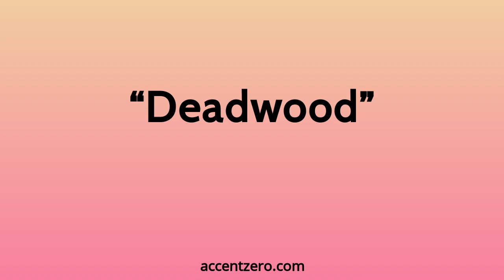Pronounce "Deadwood" - Chinese accent vs. native U.S.